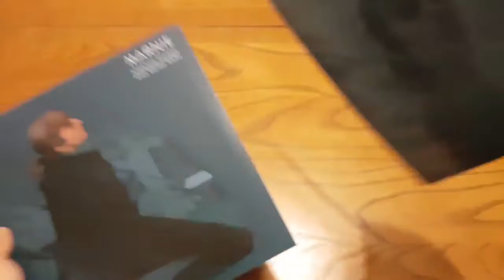Unboxing // Strange Words And Weird Wars // by Helen Marnie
Video by Helen Marnie